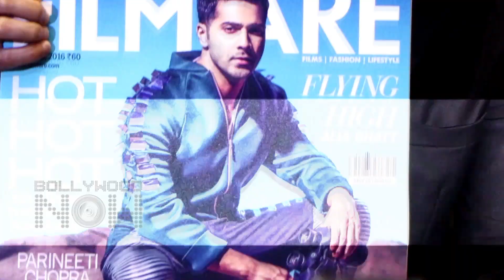Varun Dhawan Makes Fun Of Drunk Ranveer Singh & Ranbir Kapoor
Varun Dhawan makes fun of DRUNK Ranbir Kapoor And Ranveer Singh's CRAZY Dance On Deepika Padukone Songs at Filmfare editor Jitesh Pillai's birthday bash. Watch the video.